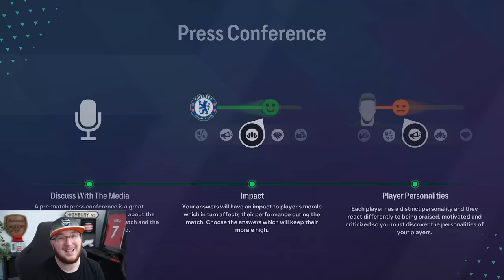WORST possible injury... | FC 24 Arsenal Career Mode S1E5